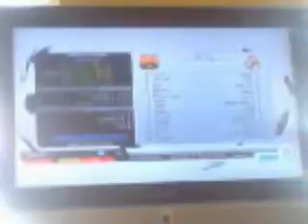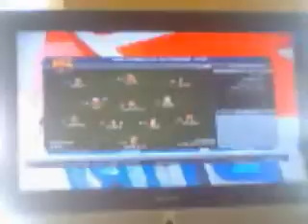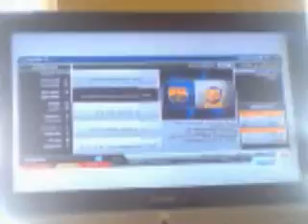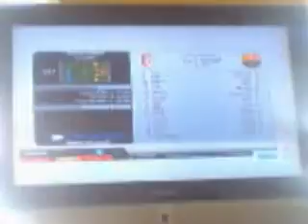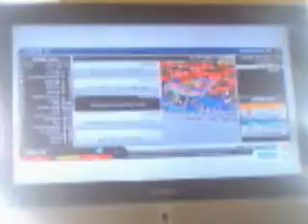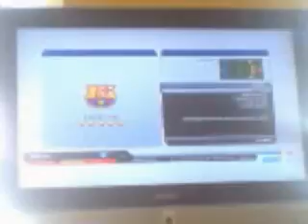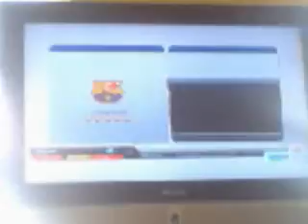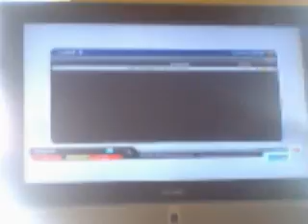Fifa 13 Career Mode wt FC Barcelona pt 10 GoodBye Fifa 13